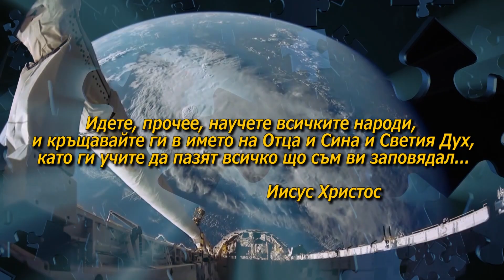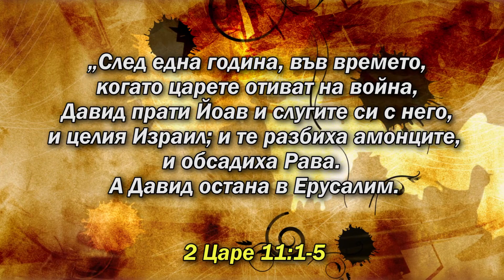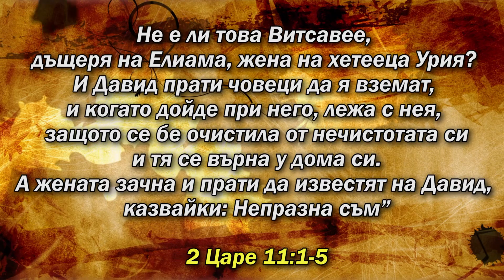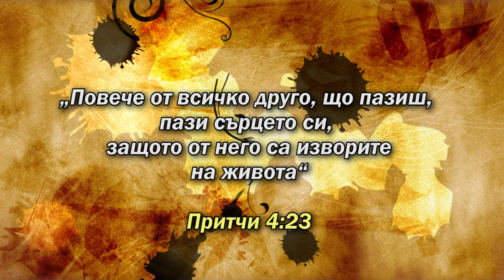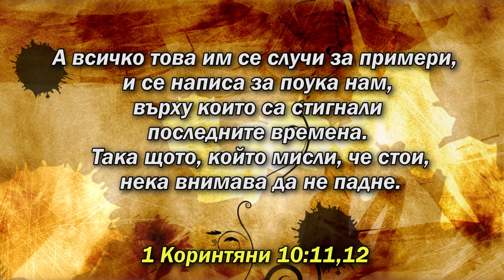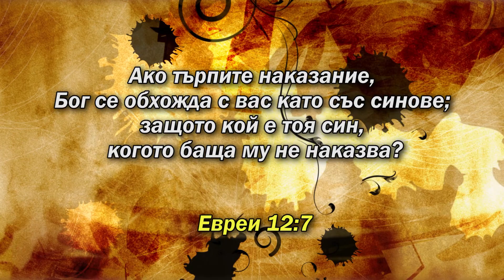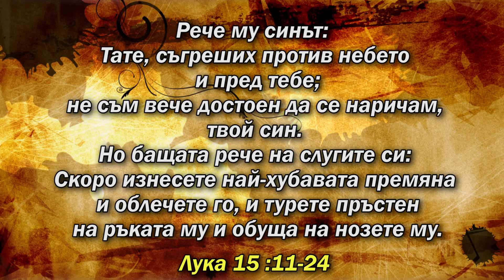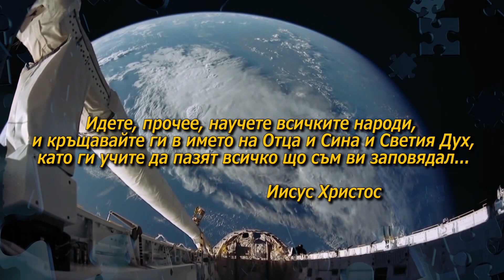БХТВ - ''Пътят обратно към Бог'' - Благовест Белев в ОБЦ ''Нов човек'' - гр. Гълъб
''Великото поръчение'' - Мисии БХТВ